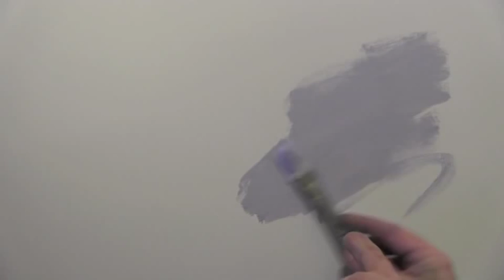Уроки Игоря Сахарова , Деревня маслом, картина